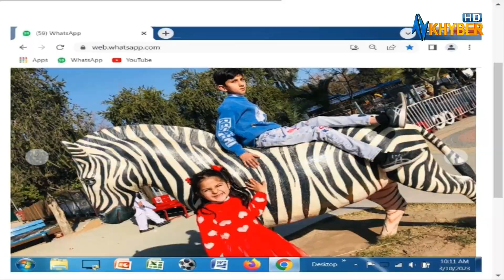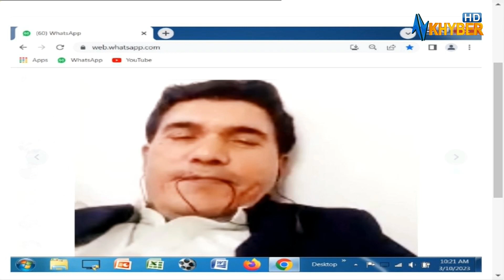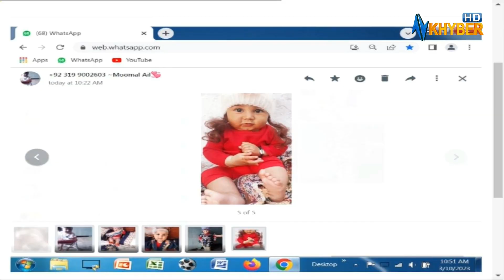Morning Show | Khyber Sahar | Zaki Ur Rehman | Razia |10-03-2023 | Avt Khyber | Peshawar